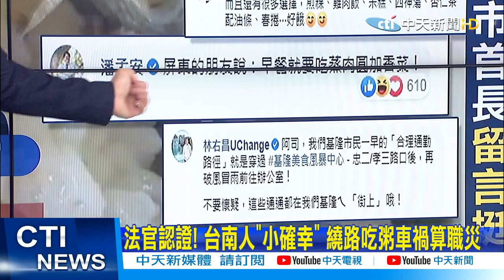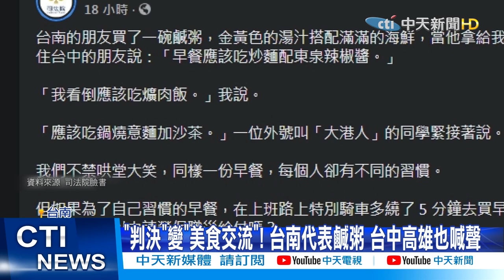【每日必看】吃粥之亂?! 下班繞路吃粥算小確幸 鍋燒意麵.肉圓.虱目魚粥...美食大論戰 @中天新聞CtiNews 20210414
台南1名老伯下班時繞路吃鹹粥卻發生車禍，申請勞保職災保險遭拒，告上法院後，法官認為「對於長年住在台南的年長者，值夜班下班後去喝一碗鹹粥是小確幸，亦為台南年長者的習性，並不為過」，而勞保局「顯以北部或外地人思考，未考量台南人吃早餐傳統」，判勞保局敗訴須給付保險；司法院近日在臉書解釋該判決案例，意外吸引眾多縣市長留言宣傳在地早餐，也引發網友的南北早餐論戰。
司法院也在文中提到，「早餐沒有優劣之分，不管你是上班路上繞路去吃鹹粥的府城人、吃鍋燒意麵加爆沙茶的大港人、覺得故鄉鮮魚湯最鮮的屏東人…不會影響你會不會勝訴，重點還是要按照個案情況，判斷是否屬於職業災害」。